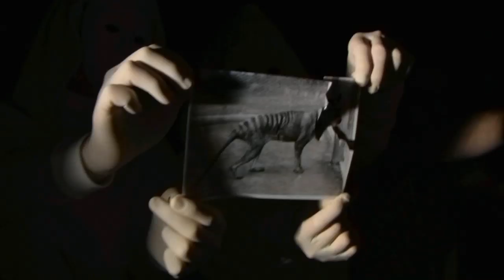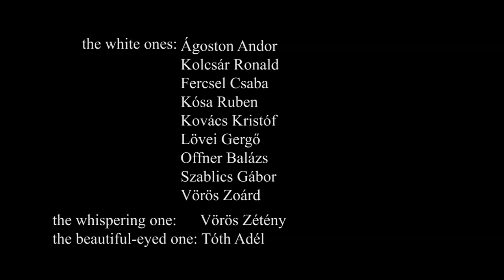It's Our Earth - video klip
- itt megtekinthető a zeneszám eredeti felvétele

Szöveg:

People forget about nature. We don't respect our origins any more...  ah.. We became the executors of nature, and the executors of ourselves.. We treat the world as if it were alien.. But it's not! We must realise that it's our Earth!

It's our Earth, what is it worth?
We must recycle, we must reuse!
Wasting all this energy must be refused.

Deforestation's tearing up our nations,
Desertificaton's drying out our patience.
Melting ice caps are drowning our hopes,
But reforestation gives us new scope.
To see global warming as nature's warning!!!

It's time to take action and work against extinction!
Avoid temptation and think about the lives
being destroyed by laziness and strife!
Overconsumption leads to massive shortage.
When will we realise? We need to get this sorted!!!

Pay attention to the small things in life!
They all come at a much higher price.
Buy only the things you really do need,
If you take from the earth, than plant a new seed!
Turn of the tap, and put out the fire!
Reducing wastage should be your desire!!!

[instrumental]

[outro]

It's worth!

Szörnyen sajnálom, de Boronyák Virginiát valahogy lehagytam a stáblistáról! Ő az, aki suttog az elején és a végén.